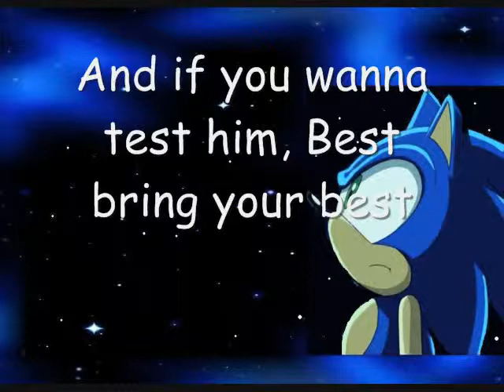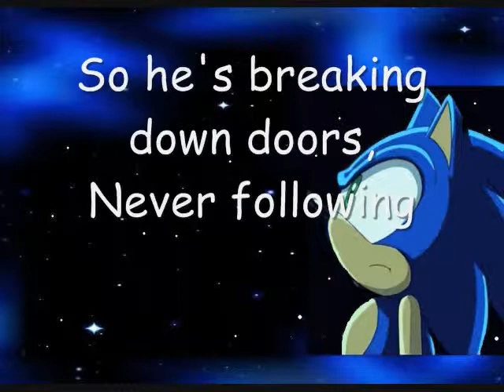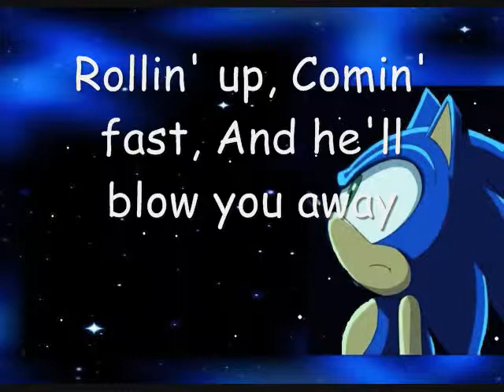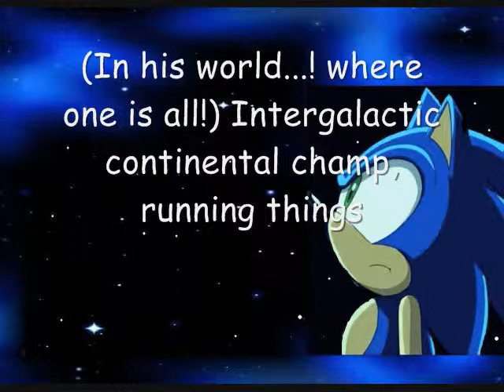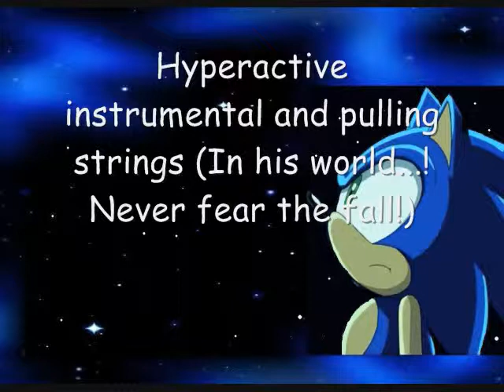His World - Zebrahead (Lyrics on screen]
I only made this because my brother was bothering me nd bothering me to make it so i did, nd i'll admitt i love that song haha soo i hope yu like it and please comment nd rate nd whatever else yu do(: P.S. sorry the lyrics are late, this was one of my first videos but still i hope you enjoy the song and pictures :D